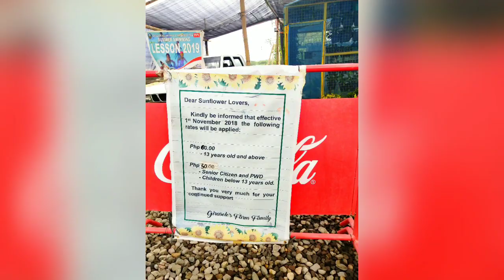Sunflower Farm in Quezon Province - Girasoles in Candelaria Quezon